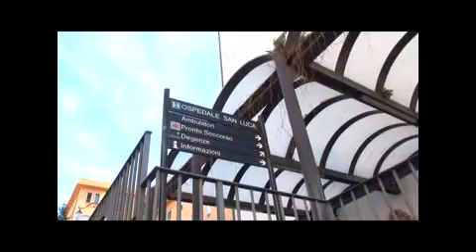Giallo a Casal Velino, ritrovata donna insanguinata in strada